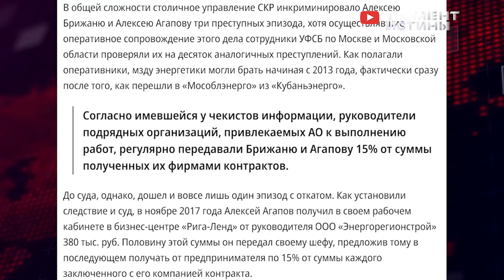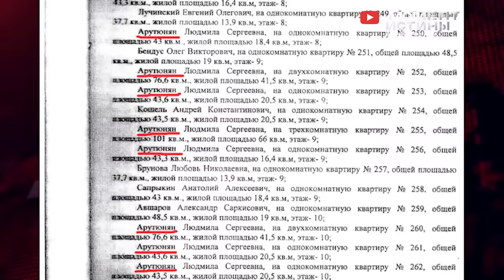⚡️ Чистки продолжаются! Хищения самолетов в Минобороны РФ. Задержаны экс-руководители «Мособлэнерго»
По всей России продолжается череда массовых чисток. Наказание настигает и тех, кто пытается навариться на имуществе Минобороны. Так, в Калужской области, директор некомерческой организации присвоил себе самолёты Минобороны РФ для последующей перепродажи третьим лицам. Сумма ущерба составила почти 5 миллионов рублей. Предпринимателя задержали сотрудники ФСБ, он приговорен к 5 годам лишения свободы условно и обязательным погашением нанесенного ущерба Российской Федерации.

Экс-руководителей «Мособлэнерго» Алексея Брижаня и Алексея Агапова признали виновными в мошенничестве и взяточничестве. Гендиректор Брижань и его заместитель Агапов получали взятки от руководителей подрядных организаций за возможность заключать крупные контракты на оказание услуг «Мособлэнерго». Свою должность предприимчивые энергетики занимали с 2013 года и за это время "честным трудом" (сказать с сарказмом) заработали несколько домов и земельных участков, всю линейку брендовых наручных часов и целый парк премиальных машин, некоторые из которых изъяты решением суда. Теперь Брижань отправится в колонию строгого режима на пять лет, а его подельнику дали условных шесть лет.

А в Екатеринбурге чиновник пытался навариться на госконтрактах на строительство базы поисково-спасательного отряда МЧС. Так, он завысил итоговую цену работ и заказчик переплатил в общей сложности 212 миллионов бюджетных рублей. Ещё 73 миллиона по аналогичной схеме обвиняемый вывел в ходе строительства водно-спасательной станции. Суд приговорил чиновника к пяти годам условно и штрафу в 700 тысяч рублей за мошенничество в особо крупном размере.

Редакция Момент Истины продолжает борьбу с коррупцией. Если вы столкнулись с судебным произволом или другим фактам, то свяжитесь с нашей Редакцией по указанным контактам.